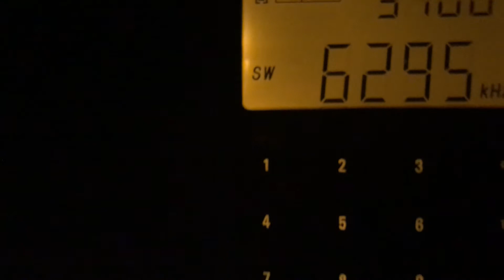Radio Igloo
April 23rd 2021 speciale broadcast on 6295